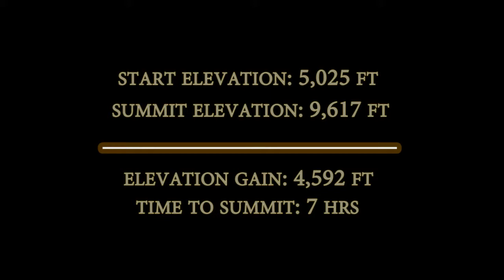Climbing Mount Bourgeau - Oct 2013 - Banff National Park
On October 12, 2013, Devin Kilpatrick and I set out to attempt Mount Bourgeau in Banff National Park. From the parking lot we hiked along a well-marked trail, criss-crossing Wolverine Creek, to Bourgeau Lake (2.5 hours). We then climbed along Harvey Pass where we encountered 2 small, unnamed lakes and finally Harvey Lake. From there, the climb became very difficult due to steep terrain and thigh-deep snow. After passing 4 or 5 false summits, we arrived at the true summit (there's an industrial electronics building at the top, so you know for sure you're there). Our accent time was a little over 7 hours. This video was filmed entirely on a cell phone.